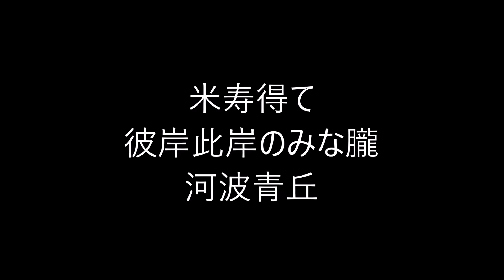米寿の俳句。1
米寿（べいじゅ）

88歳のこと。

「米」の字が八十八と分解できるため。

Amazon俳句

音楽。